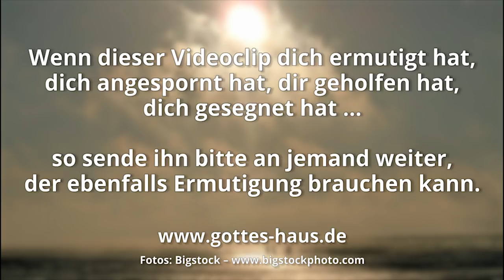Eine Braut – mitten im Watt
Kürzlich habe ich etwas Ungewöhnliches gesehen. Wir waren an der Nordsee im Watt spazieren und die Sonne brach sich in beeindruckender Weise durch den aufsteigenden Nebel Bahn. Dort, mitten im Watt, war ein Brautpaar unterwegs. Das ungewöhnliche Szenario hätte nicht erstaunlicher sein können. Die Braut im weißen Kleid inmitten von Schlick, Sand und Steinen sah fantastisch aus. Doch dann überraschte sie mich…

Unter ihrem Brautkleid trug sie schwarze, klobige Springerstiefel. Das passte irgendwie alles nicht ganz zusammen. Am Abend sprach der Herr mit mir über das Bild und erklärte, dass es eine tiefe prophetische Bedeutung besitzt.

… eine Gemeinde, die herrlich sei und keinen Flecken oder Runzel oder etwas dergleichen habe, sondern die heilig und untadelig sei.
Epheser 5,27

Damit er euch heilig und untadelig und makellos vor sein Angesicht stelle
Kolosser 1,22